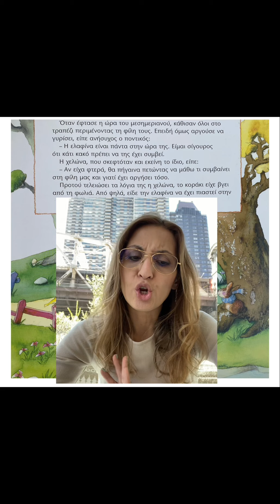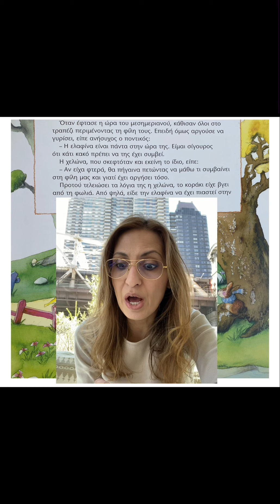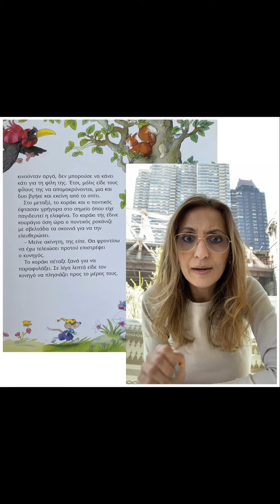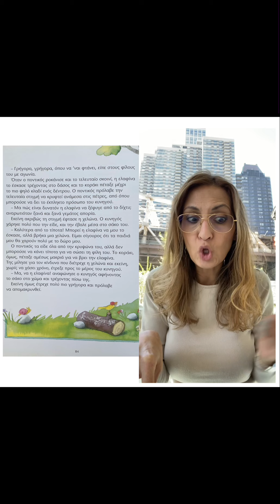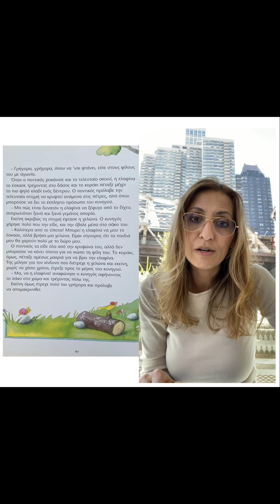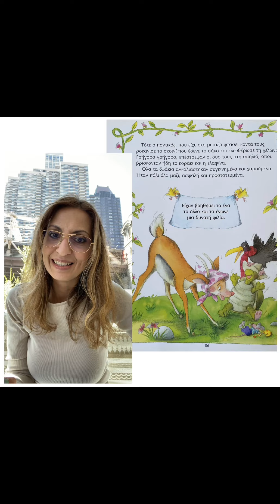«Ο ποντικός, η ελαφίνα, η χελώνα & το κοράκι»Μύθος/“The mouse, the deer, the turtle & the crow”Fable